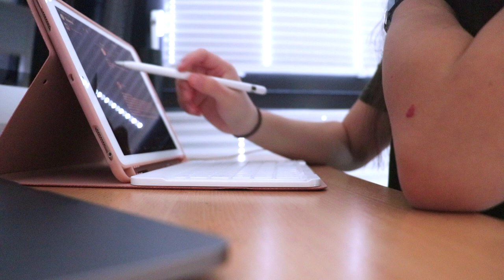DAS hält dich von deinem 1,0 Schnitt ab!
Heute geht es um schlimme Lernfehler und Fehler in der Schule, die du lieber vermeiden solltest, wenn du gute Noten haben möchtest :) Viel Spaß!

PODCAST: Gut Genug - Lara Emily